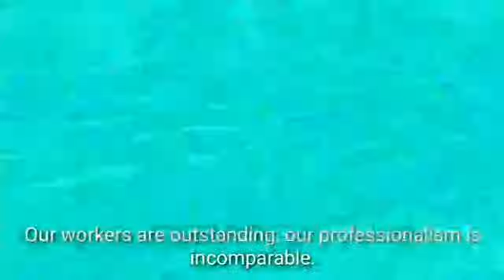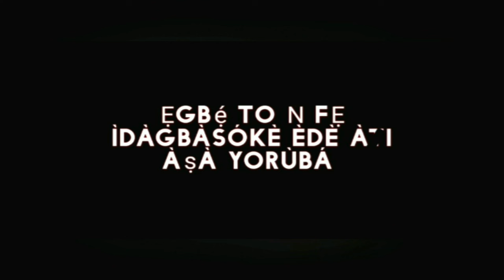ÌDÍ TÍ EBI FI Ń PA YORÙBÁ - Ẹ̀FÚN NI ÀB'ÈÈDÌ